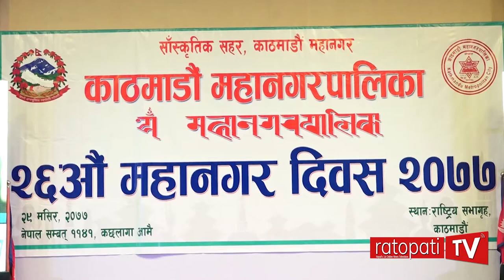‘संघीय लोकतान्त्रिक गणतन्त्र’ कसैको निगाहमा प्राप्त भएको होइन : हृदयेश त्रिपाठी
‘संघीय लोकतान्त्रिक गणतन्त्र’ कसैको निगाहमा प्राप्त नभएकाले यसलाई कसैलेपनि समाप्त पार्न सक्दैन : हृदयेश त्रिपाठी
काठमाडौं महानगरपालिकाको २६ औं महानगर दिवस
mahanagar diwas